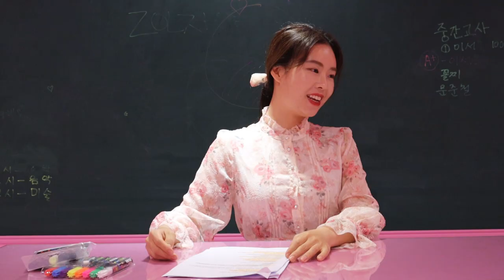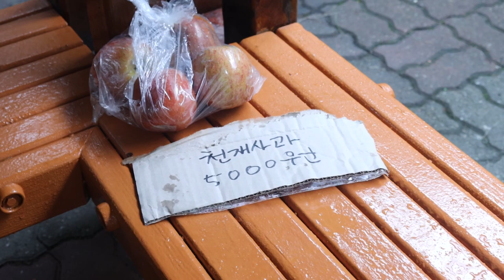초미녀가 전학 왔다 [오마이비키]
'K교복' 장소 제공해주셔서 감사합니다 :)

우리 학교에 엄청나게 예쁜 여신이 전학 왔어요!
남자애들이 물 뿜고 펜 떨어뜨리고 난리 났네요
여자애들도 전학생 리엘이한테 궁금한 게 많나 봐요!
그런데... 리엘이 다른 학교로 전학 온 거래요
저런... 이제 리엘이 볼 수 없나 봐요ㅜ
보라색 머리 리엘이 정체가...!
다음 이야기를 기대해 주세요!

ES_Pretty Awkward - BLAEKER
ES_Hangover Weekend - Stationary Sign
ES_Puppy Tales - Stationary Sign
ES_The Postman - Kikoru
ES_Curious Games - Mike Franklyn
ES_Tomorrow's Headline - The New Fools
ES_Crowd Applause 1 - SFX Producer